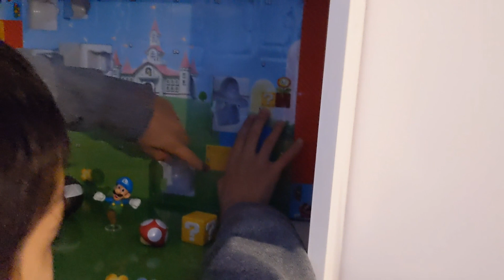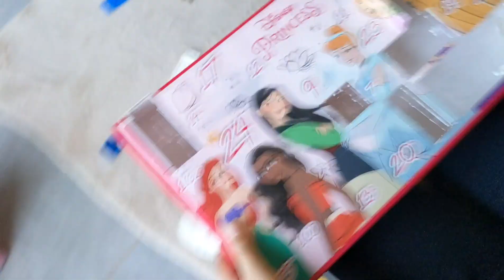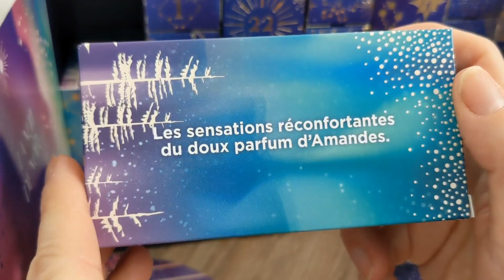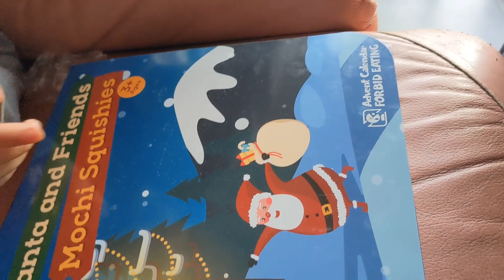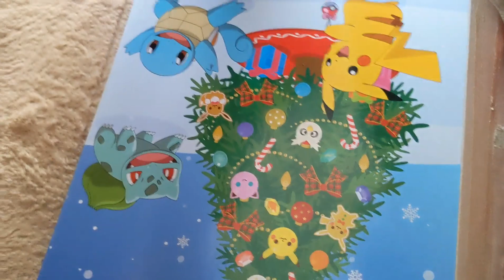Vlogmas #8: idées cadeaux filles 8/10 ans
aujourd'hui ouverture des calendriers de l'avent puis on parle cadeaux pour les filles agées de 8/10 ans.